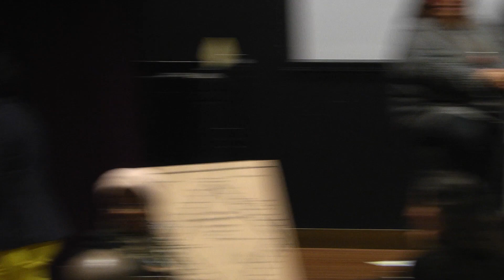Humanitini: Movin to the Burbs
This program was held on March 3, 2016 at the Busboys and Poets in Takoma, Washington, DC.